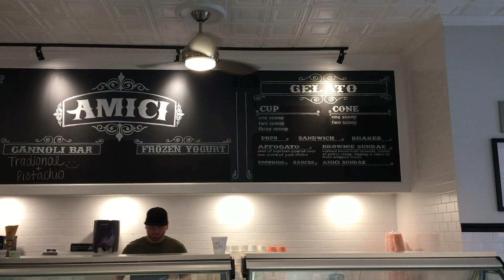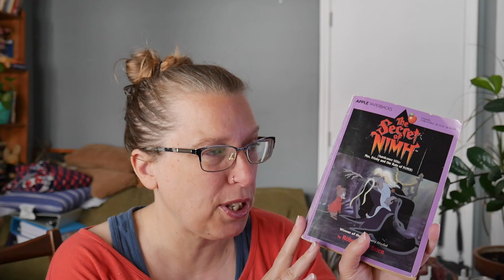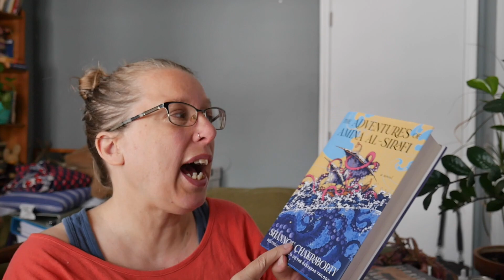TBR Spin Reading Vlog | Spin 7 July 2023 | Death, industry, agriculture, animal experimentation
For our July Spin, I picked Mrs Frisby and the Rats of NIMH. I remember this book from when I was a child! But I didn't remember much of the plot. It was a perfect book to get in the Spin. I vlog all my spin books, so you can see how I picked this one in the playlist below!
I was really surprised by all the sophisticated and hard topics that this book dealt with. I was also shocked at the ending of this book. Some might say it has a very unsatisfactory ending, but I think it left a lot for young readers to think about and imagine!
I also went to a few local spots over the couple of weeks I was reading this book. Greens and Grains is a really good vegan fast food spot by us. I had a burger special that I have to get again before they run out! It was soo good! I also went to the gelato place in town bc I was craving it. I'm an ice cream over gelato person usually, but when the craving hits, it's nice to have a good local shop!

Amici Gelato - I couldn't find a working website!

The rules for TBR Spin are simple! In Jan we pick 12 books and each month one of the two hosts will spin a wheel to help us pick what books to read from our stacks for that month. The wheel has different prompts, no prompts will be repeated, and we don't know in advance what the prompts are! If you're starting this game later in the year just start your stack with the appropriate amount of books (11 for Feb, 10 for March, 9 for April and so on...) and watch the prompt video for that month. Join any time! I vlog all my TBR Spin books and pick the next months book at the end of each vlog.

Books in this video:
Mrs Frisby and the Rats of NIMH (1982) Robert C O'Brien

My TBR SPIN stack:
Rubyfruit Jungle (1973) Rita Mae Brown
The Adventures of Amina Al Sarafi (2023) Shannon Chakraborty
Severance (2018) Ling Ma
The Bean Trees (1988) Barbara Kingslover
As You Wish (2014) Cary Elwes

Thanks for joining me today! I try to post videos three times a week. I try to post about creative simple living in New Jersey: books, cats, zero waste, sustainability, productivity, beach life, and more!

Cats in this video: Irving!